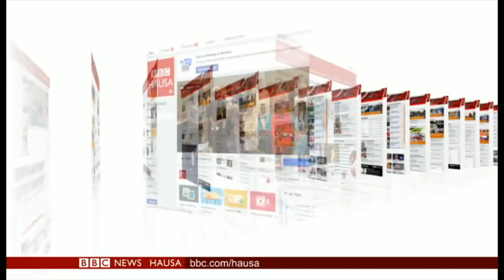Shirin talabijin na 11/09/18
A Najeriya gwamnati ta kafa kwamitin bincike, bayan akalla mutane 35 sun hallaka, lokacin da wata tankar dakon gas ta yi bindiga, a garin Lafia na jihar Nasarawa.
Rasha ta fara gudanar da rawar daji mafi girma tun bayan yakin cacar baki, kuma a karon farko sojojin China na halartar atisayen.
A nan Burtaniya kuma, an bullo da wani shiri na taimaka wa mutanen da suka manyanta wajen magance matsalar  kadaici.